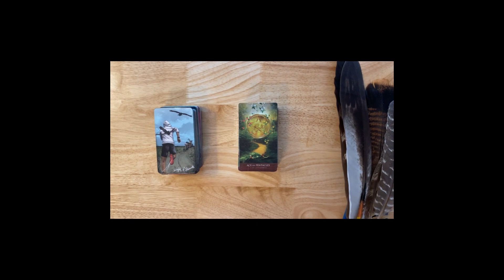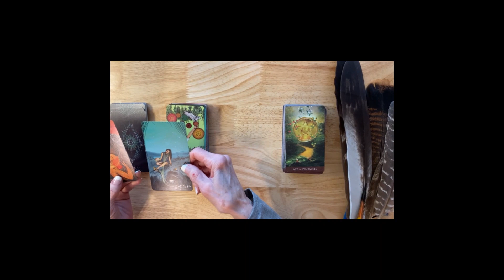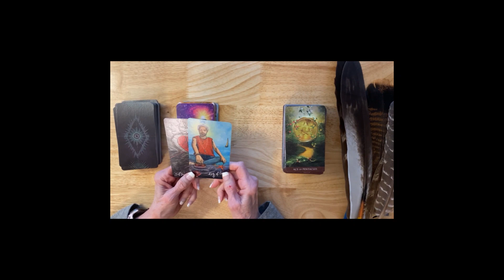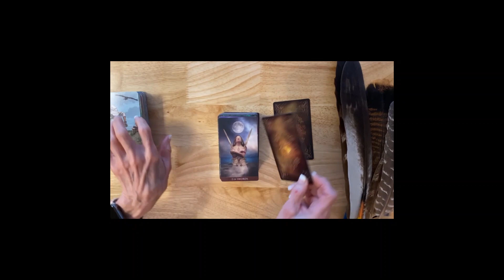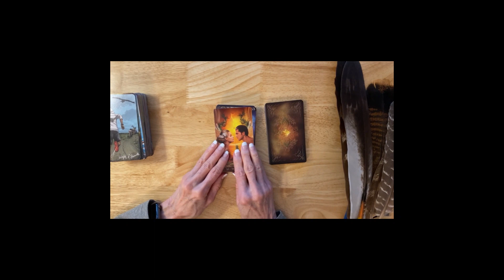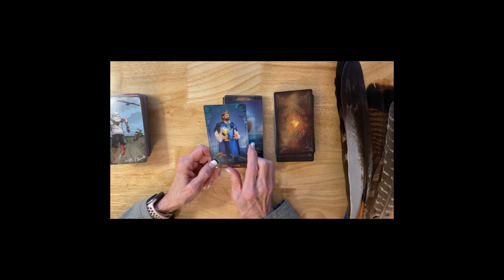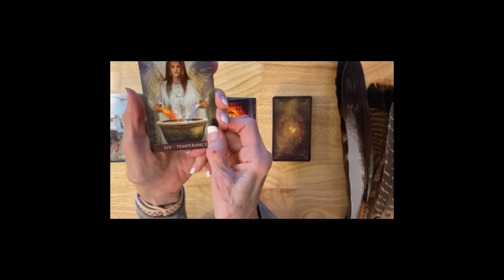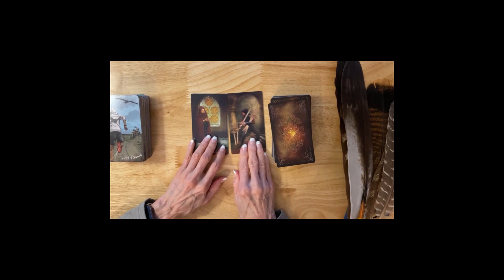Scorpio - You & Your Person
A current check in of the energies for Scorpio and their person. I hope it lends insight and gives you clarity, hope and comfort.